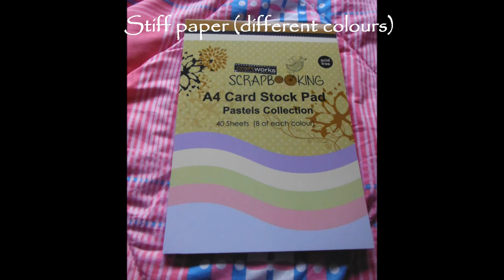DIY Easter Decoations ~ LifeOfSkye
DIY easy Easter decorations for kids,teens and adults to try out!
These are so cute and easy to make!

You can get Easter egg and bunny stencils from google if that helps with finding one as i drew mine.

my instagram is: LifeOfSkyeofcl